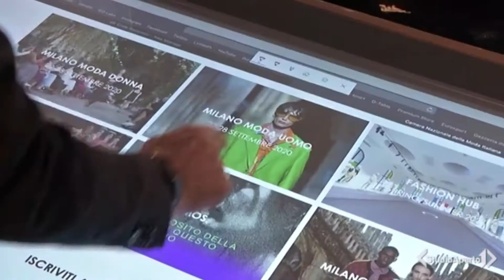MILANO Fashion Week 2020 • D-Table • Studio Aperto • Italia 1 • Mediaset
Questo è un momento importante per la moda, dare un segnale di innovazione in termini di opportunità verso gli operatori del settore ma sopratutto per i clienti finali è diventata una priorità che unita alla nostra tradizione artigianale diventa vincente.

Noi con la linea D-Table rigorosamente made in Italy offriamo soluzioni interattive per una nuova esperienza, sostenibile e concreta con prodotti di altissima tecnologia performante impreziositi dal design italiano.

Digital Fashion è la parola d'ordine per essere al passo con un mondo che avanza.